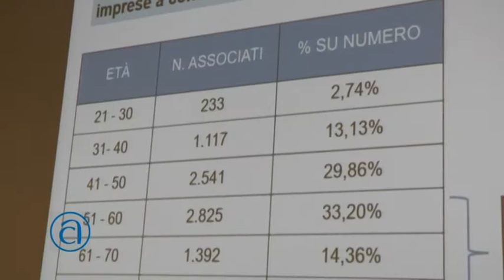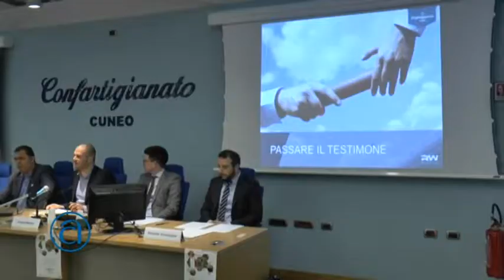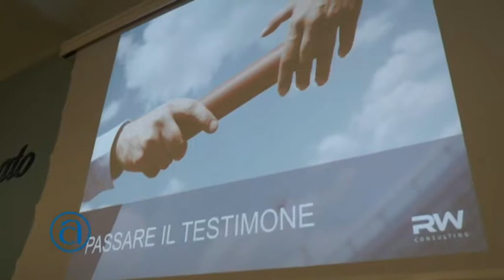Mondo Artigiano - Puntata del 28 Marzo 2018